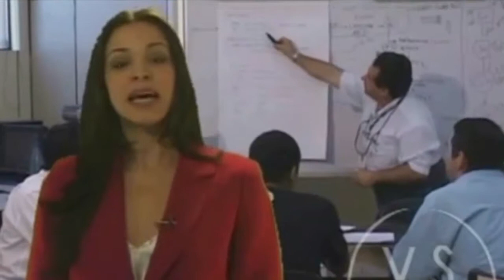Educadoras apresenta a Bardella - Indústria Mecânica